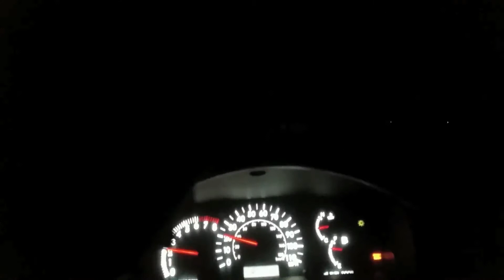Driving the Walking Route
Coming home from 114